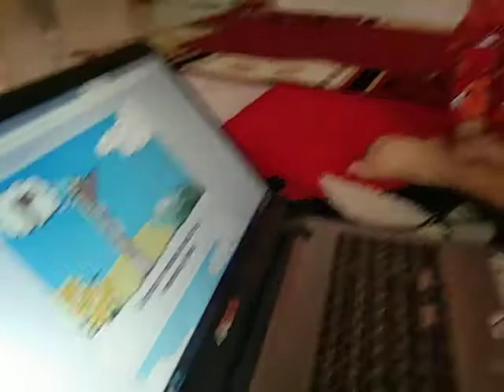Fatih Baca Buku "Hujan Buah"